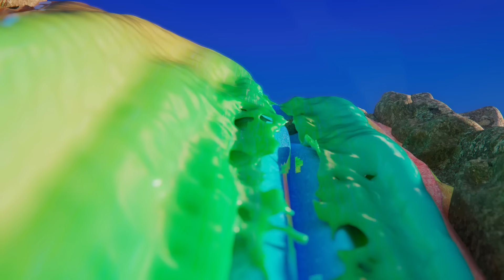【15分歌まとめ】お出かけ時の安全☆ 車にのるときはシートベルトが守ってくれる！ | 子ども向け 安全教育 | 子ども向け童謡詰め合わせ |童謡 | しまじろうチャンネル公式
しまじろうチャンネル公式で人気の動画を集めて一つの動画にしました！テーマは「シートベルト」。忙しい家事の合間やお出かけの移動中にご活用ください。‹こどもちゃれんじ›はお子さまの年齢や発達に合わせたカリキュラムで、「自分でやりたい！」意欲と夢中で取り組み「できた！」という自信を育みます。

‹こどもちゃれんじ›のご案内としてお届けしている ダイレクトメールでご紹介している教材の映像です。